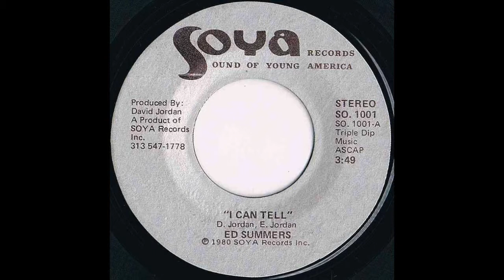Ed Summers I Can Tell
Soya US